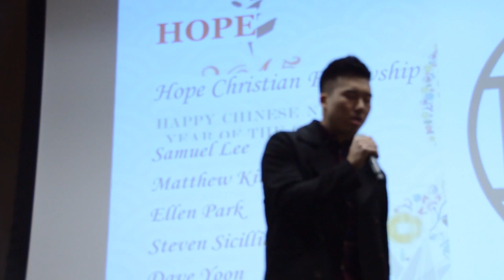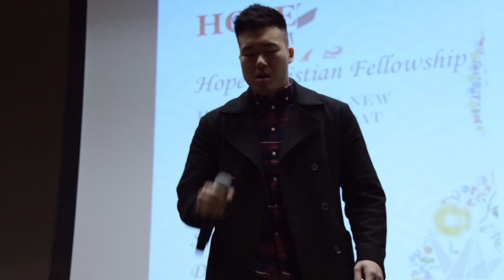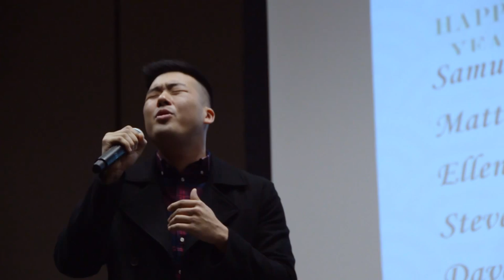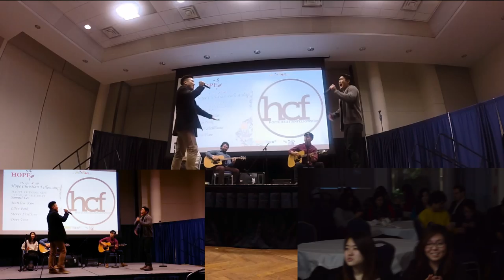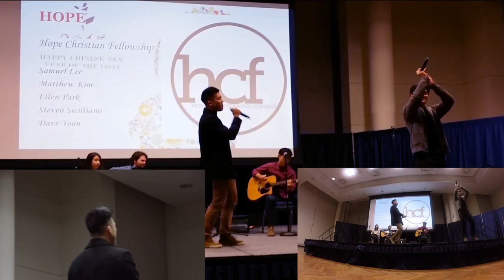GWU CASA Presents: HCF Performance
George Washington University's
Chinese American Student Association (CASA) Presents:
Hope Christian Fellowship (HCF) Performance

Performers:
Samuel Lee - Vocals
Steven Siciliano - Guitar
Ellen Park - Djembe

Songs:
"Three Little Birds" - Bob Marley
"Latch" / "Beautiful Girl" - Sam Smith / Sean Kingston
"Let's Stay Together" - Al Green
"Isn't She Lovey" - Stevie Wonder